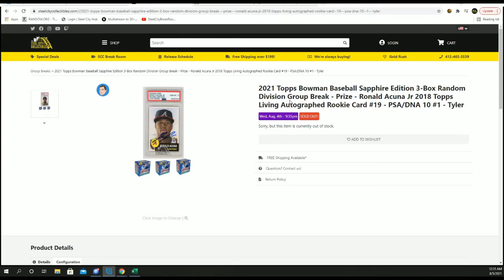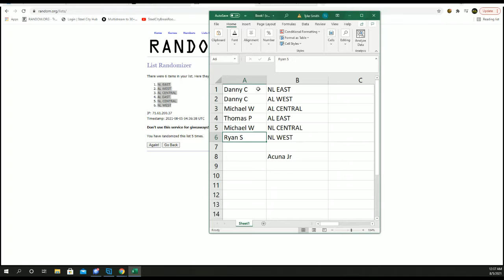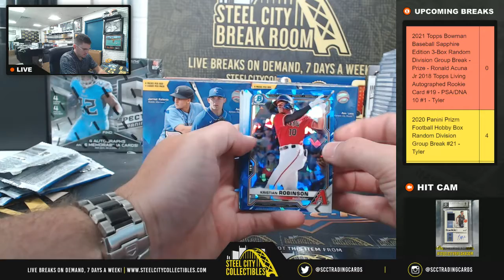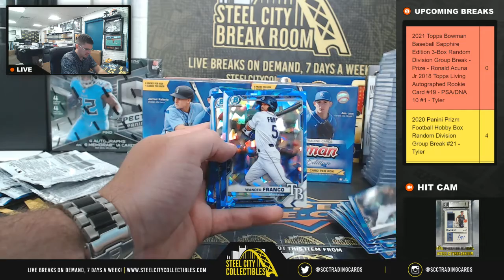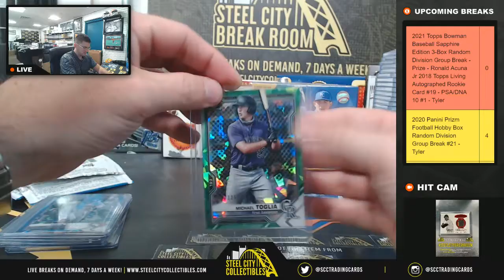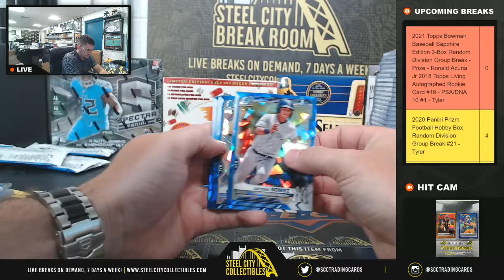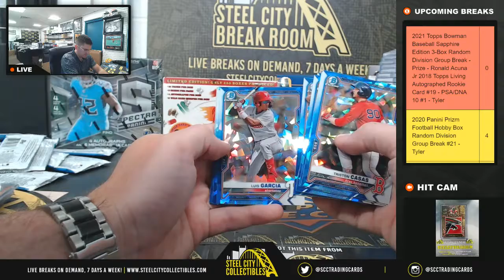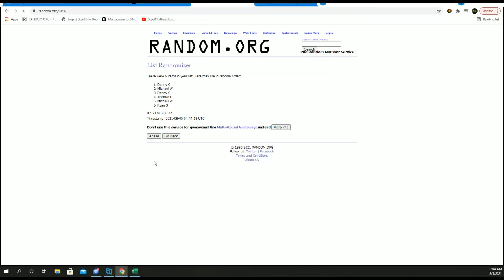2021 Topps Bowman Baseball Sapphire Edition 3-Box Random Division Group Break - Prize - Ronald Acuna